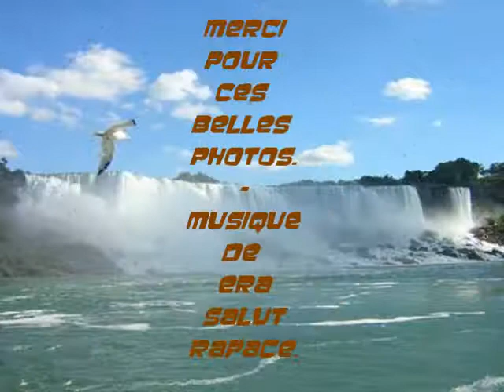Les plus belles cacasdes du monde